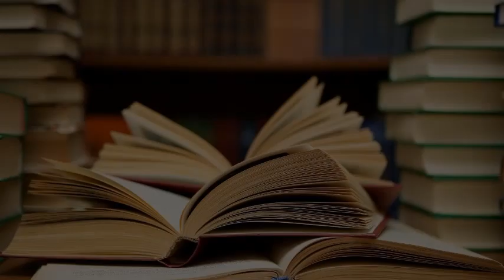Jobs & Employment options after Mechanical Engineering | Govt & Pvt Jobs | जरूर देखें यह वीडियो !!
In this particular video employment opportunities for mechanical engineers are explained properly and comprehensively for both private and government organisations. Preparation strategies,  studying hours,  amount of time required along with all the other variables that are essential for cracking the government examinations are being discussed in this video. How to choose between the government and the private organisation are also properly described in this video.

I hope this video will help you choose the right career opportunities for yourself.